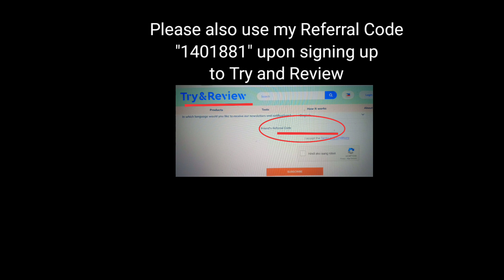DB Schenker as a Great Place to Work and Grow Professionally | Mhy Yumi